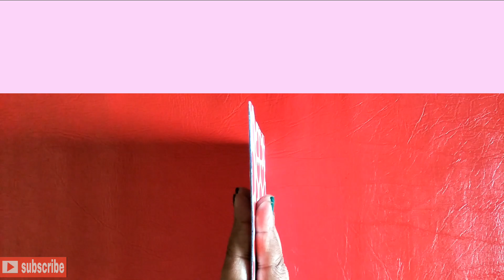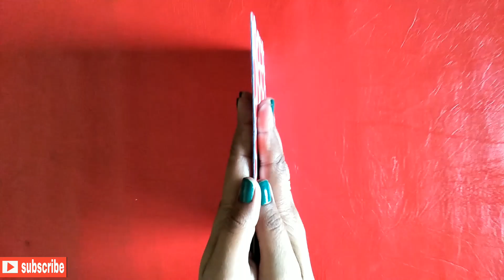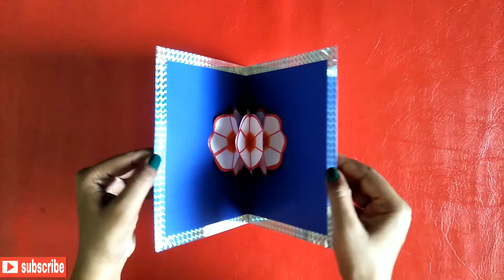DIY 3D Flower Pop Up Card| New year Greeting Card| Beautiful Handmade birthday Card |Christmas card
DIY |3D Flower Pop Up Card |New year Greeting Card | Beautiful Handmade Card | Christmas card #2019

Hello friends,

Welcome to my Shilpa drawing and craft channel.

In  this video we learn  how to make 3D pop -up   flower greeting card for all festivals step by step. It is very easy and simple.

for mom
Flower card
Pop up card
Pop - up greeting card
Pop -up 3D flower greeting card
Pop -up flower card
Birthday card ideas
for Teachers day
For sister
latest design handmade
for boyfriend
for frienship day
Diwali greeting card
for best friend
for husband
Mom birthday card
Love greeting card
New year
New year greeting card
Simple birthday card
For dad
Handmade for brother
Beautiful handmade card
Attractive greeting card
Card for friends
greeting card
Diwali card
Diwali special
Karwachauth card
Karwachauth special
Rakhi card
Rakhi special
Valentine card
Valentine special
Christmas card
Christmas special
Wedding special
Navratri special
Greeting card ideas
Beginners greeting card ideas
Paper art
Navratri card
Love card
Magic card
Special for someone
Latest card
New year card
Amazing ideas
Surprising greeting card
Multipurpose card
DIY card ideas
Onam card
Festival card ideas
Kids greeting card
Funny greeting card
Anniversary card
First love card
First anniversary card
Mom special card
Welcome 2019 special
Alvida 2018 special

Material required :
* color craft paper
* fevi stick
* fevicol
* scissor
* pen/pencil
* scale
* sparkle tape
* sketch colors
* pattern sheet

Shilpa drawing & craft

My Beautiful Handmade Greeting Cards Library .You can see More New Cards Idea on below link :-